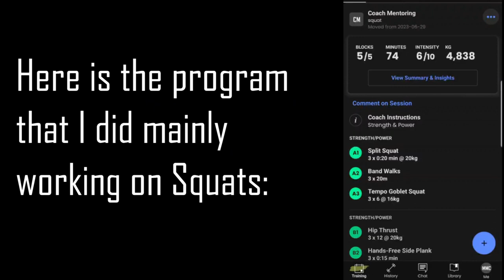THE DECISION HAS FINALLY BEEN MADE!! |FZTH EP08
Time Stamps:
0:00-1:13 Introduction
1:14-6:42 Messy Training Session
6:43-10:39 My Worst Shooting Performance?
10:40-12:37 COD Session
12:38-14:29 Gym & Plyometrics Session
14:30-17:52 The Decision
17:53-18:33 Closing

More about me:
Name: Myron Chua
Age: 23
Height: 175 cm
Weight: 68 kg
Nationality: Singaporean
Job: Semi Professional Football Player
Current Team: NIL (Alicante City FC for 23/24 season)
Current League: NIL
Last Team: Balestier United RC
Previous Teams: Maccabi HK, Swiss XI, Yau Tsim Mong U18/U16
Position: LW/ST/RW